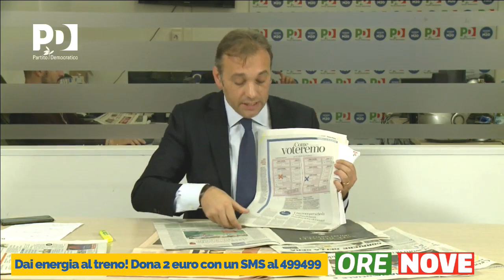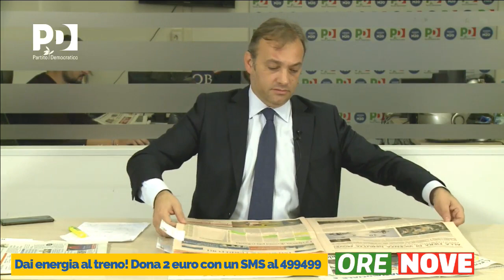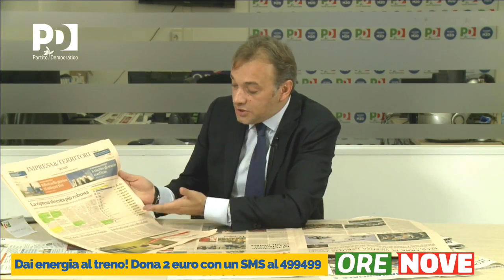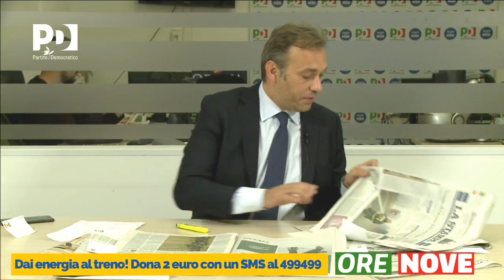OreNove con Matteo Richetti